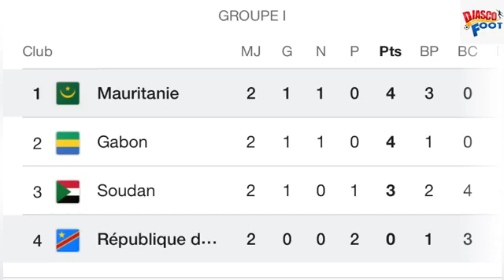RDC vs MAIRITANIE RASSEMBLEMENT DES LEOPARDS, ILS ARRIVENT ANNONCE LA FECOFA